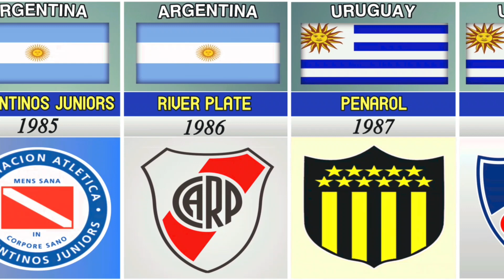LIST OF COPA LIBERTADORES CHAMPIONS SINCE 1960-2022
list of copa libertadores winners
list of libertadores champions
libertadores 1960
libertadores list of winners
1978 copa libertadores
copa libertadores champions list
copa libertadores list of champions
list copa libertadores winners
copa libertadores 1960
copa libertadores champions
most copa libertadores
most copa libertadores titles